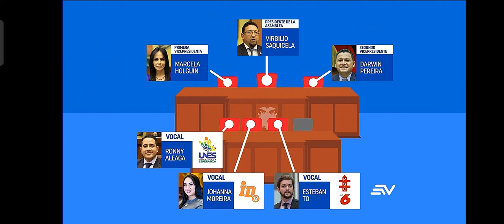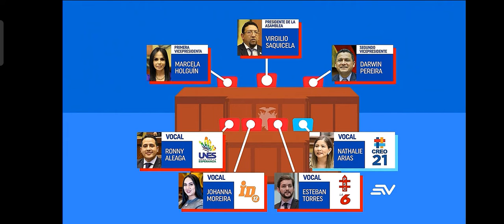¿cómo queda la conformación del CAL? 22072022Ecuavisa